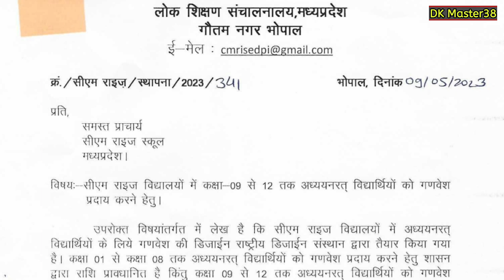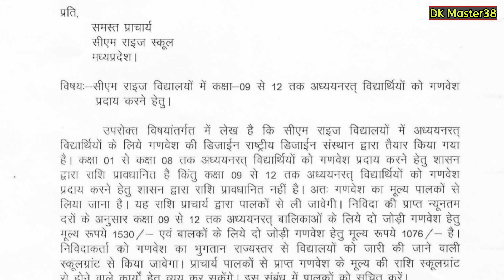|| DPI का नया आदेश , CMRISE गणवेश की डिजाइन तय अब गणवेश राशि के पैसे पालकों से लेंगे स्कूल प्रमुख ||